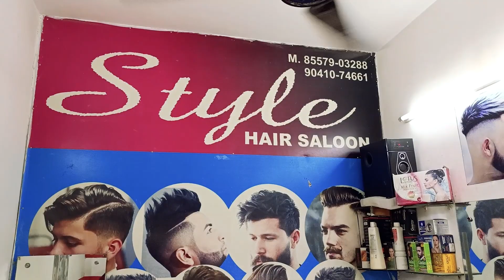Nape Shave undercut | undercut nape female | nape shaving asmr | payal nanda side shave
God Bless You all with love and lots of love.

Gadgets I use to make my Vlogs

1st Microphone I use is Boya BYM1 Omnidirectional Lavalier Condenser Microphone with 20ft Audio Cable (Black)
My Tripod DIGITEK® (DTR 260 GT) Gorilla Tripod
Microphone I use is Maono AU-102 Collar Mic for Mobile and YouTube Recording.
Phone I use for Making my videos is Realme 5s 5G
2nd Phone is Realme 8 4G
Screen I use to Edit my Vidoes is BenQ 1920 x 1080 pixels FHD Eye-Care

vlogging
vloggers
vlogs
vloggers vlog
indian vlogs
my first vlogs
being vlogger
no.1 vlogger
new vlogger
payal nanda
payal thakur nanda
payal thakur nanda haircut
indian vlogger haircut
maono microphone
payal thakur
payal thakur vlog
payal thakur nanda headshave
payal nanda side shave haircut
head shave payal nanda
payal nanda side shave
Nape Shave undercut
nape shave
undercut nape female
nape shaving asmr